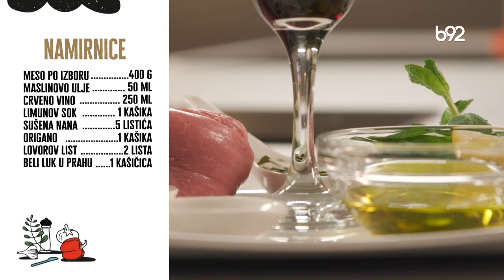Savršen recept - Solanki i pita | Grčka kuhinja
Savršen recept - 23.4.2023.